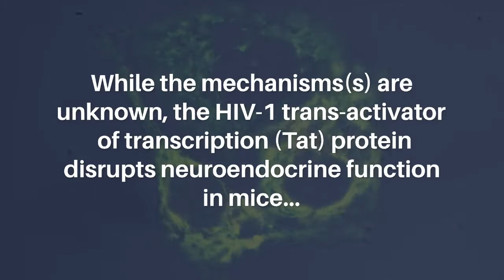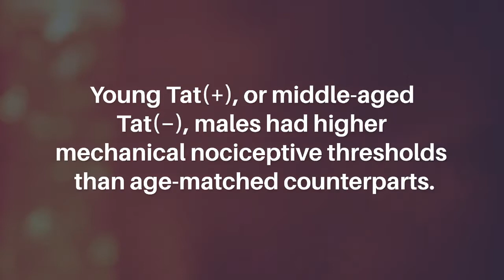Age-related Co-morbidities Promoted by HIV-1 Tat Expression in Male Mice | Aging-US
Abstract

In the U.S. about half of the HIV-infected individuals are aged 50 and older. In men living with HIV, secondary hypogonadism is common and occurs earlier than in seronegative men, and its prevalence increases with age. While the mechanisms(s) are unknown, the HIV-1 trans-activator of transcription (Tat) protein disrupts neuroendocrine function in mice partly by dysregulating mitochondria and neurosteroidogenesis. We hypothesized that conditional Tat expression in middle-aged male transgenic mice [Tat(+)] would promote age-related comorbidities compared to age-matched controls [Tat(−)]. We expected Tat to alter steroid hormone milieu consistent with behavioral deficits. Middle-aged Tat(+) mice had lower circulating testosterone and progesterone than age-matched controls and greater circulating corticosterone and central allopregnanolone than other groups. Young Tat(+) mice had greater circulating progesterone and estradiol-to-testosterone ratios. Older age or Tat exposure increased anxiety-like behavior (open field; elevated plus-maze), increased cognitive errors (radial arm water maze), and reduced grip strength. Young Tat(+), or middle-aged Tat(−), males had higher mechanical nociceptive thresholds than age-matched counterparts. Steroid levels correlated with behaviors. Thus, Tat may contribute to HIV-accelerated aging.

Keywords - aging, hypothalamic-pituitary-adrenal axis, hypothalamic-pituitary-gonadal axis, secondary hypogonadism, trans-activating transcriptor

About Aging-US